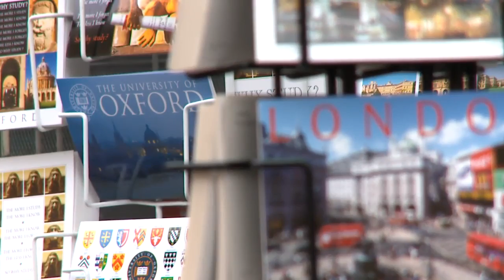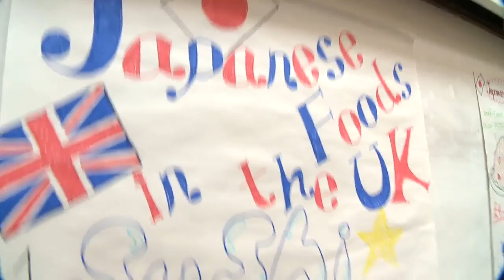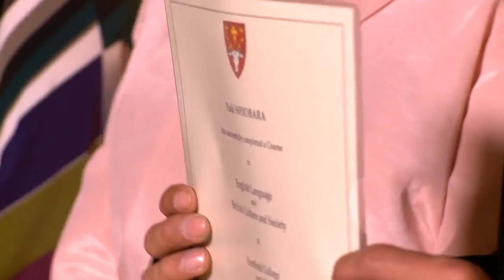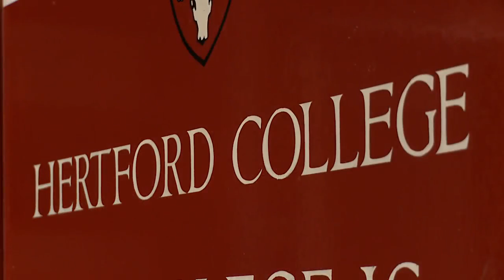English Language Programmes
International studies Hertford College Oxford